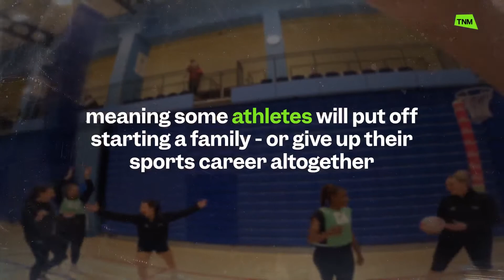Huddle - "You can be the best mum and the best player"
“I’m a massive believer in, just because I’ve had two children doesn’t mean I can’t continue playing at the top level” - Sophia Candappa, Surrey Storm.

Sophia Candappa is an elite netball player, full-time teacher, and mum to Otis and Wren.

She plays for @SurreyStormNetball, one of 11 clubs in the UK’s top netball league, the @NetballSuperLeague_.

Most players in the Superleague juggle multiple careers. For Sophia, that’s teaching psychology in the day, then netball training in the evening.

Players are on an employment contract with the clubs, which means they’re entitled to maternity leave.

But, there’s a big ‘but’…

Along with many other elite female athletes, netball players physically can’t keep playing up until the date that women in other jobs can start their leave, which is 11 weeks before their due date.

So now Superleague clubs are thinking differently - working with their players to see what else they can do in off-court roles until their maternity leave starts.

Not only does this mean they can continue working, but also means they’re not (in Sophia’s words) “cut off” from the netball family.

Emma and George went down to Surrey to chat to Sophia about her experience of stepping away from the game (twice!) and how Superleague clubs are starting to do maternity differently.

Sophia says there’s still work to do to improve the support for netballers who want to step away to have a family.

But that doing so has made her a “a better person, and a better player”.

Credit: George Goldberg, Samuel Lane/ Surrey Storm, Eva Gilbert/ Surrey Storm